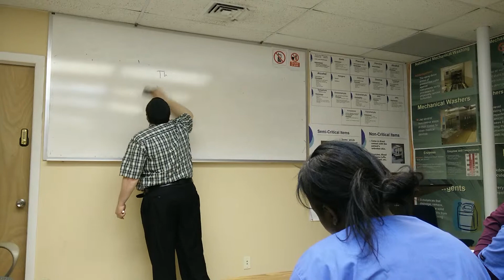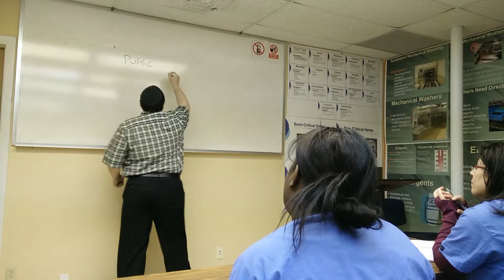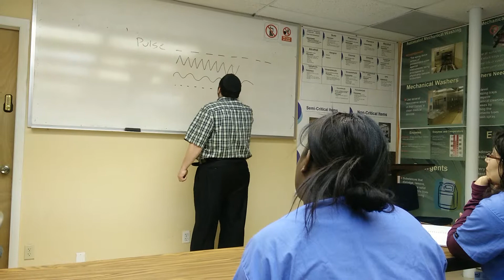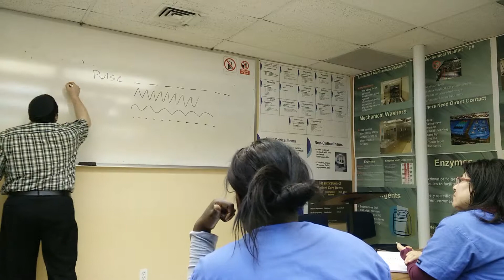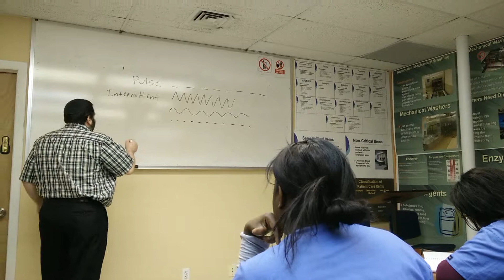Vital signs basics 2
Vital signs, temperature, pulse, respirations and blood pressure.